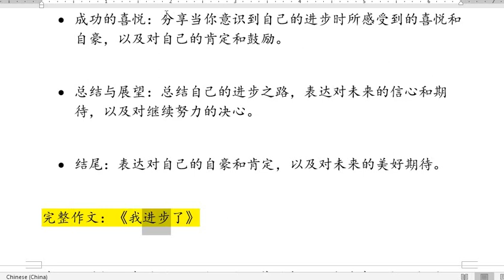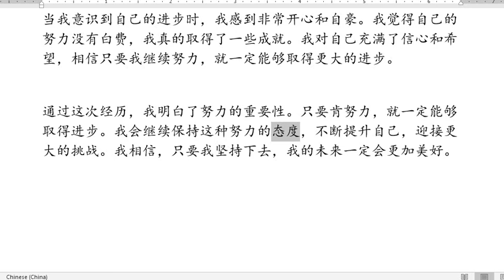小学作文E36 我进步了